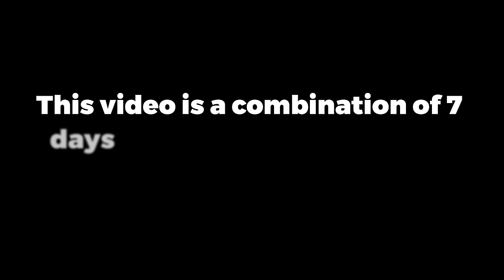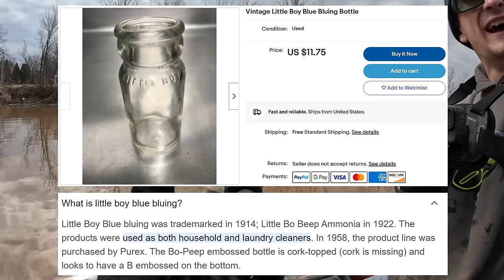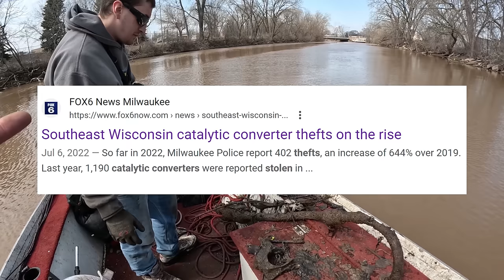Magnet Fishing Gone Absolutely Wild - Dead Body, Game Warden, Drug Box & More INSANE Finds!!!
Magnet Fishing Gone Absolutely Wild - Dead Body, Game Warden, Drug Box & More INSANE Finds!!! This is the ultimate 3 hour magnet fishing compilation of the biggest magnet fishing jackpot ever!